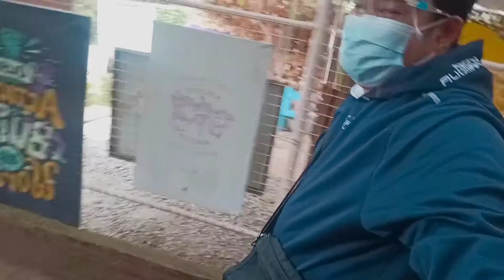GINGERBREAD MAN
GINGERBREAD, SHREK, ALFONSO CAVITE